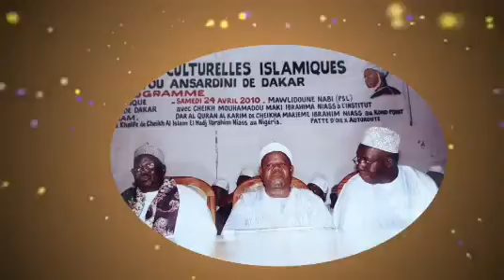TAFARKIN SHIRIYA 27 APRIL 2020